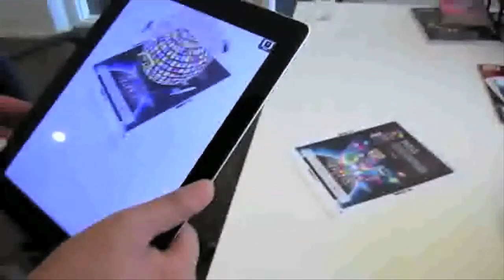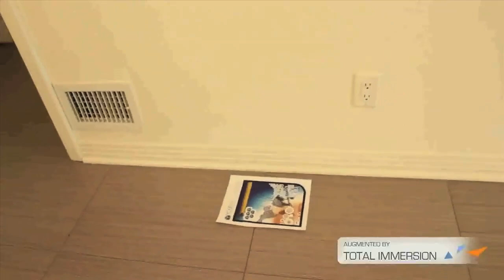Geeklish #10 | Augmented Reality on the iPad 2, iPad 2 apps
iPhone, iPad 2 apps .Episode 10 features augmented reality apps for the iPad 2, Junaio, AR Magic Mirror and a new photo-sharing app for the iPhone called Pixamid. Geeklish is hosted by Brodie Beta.